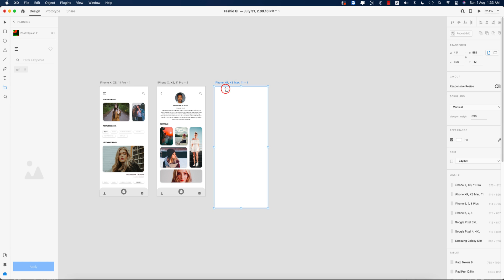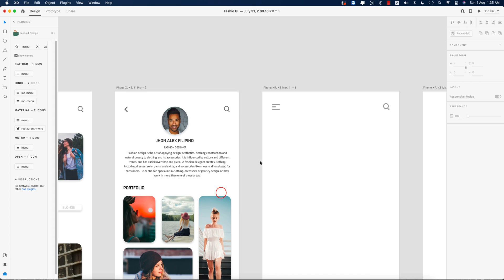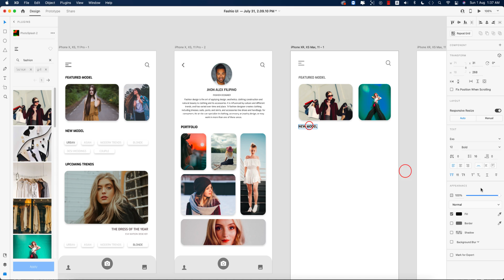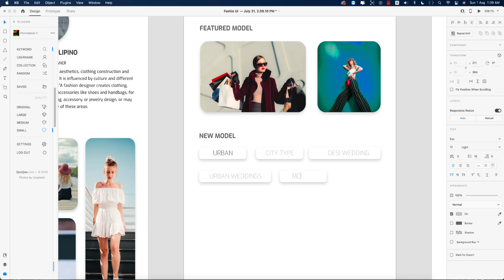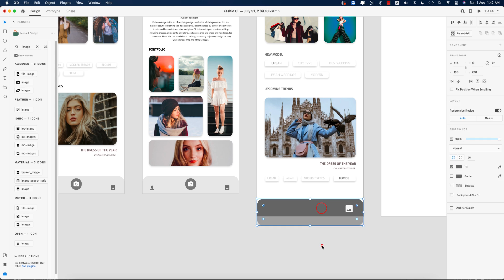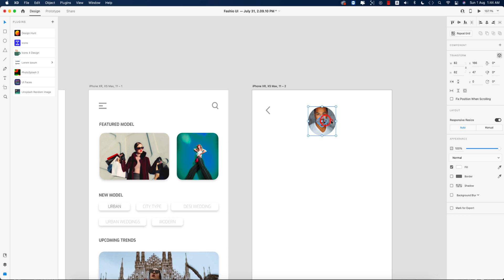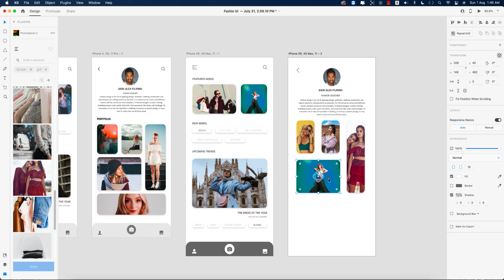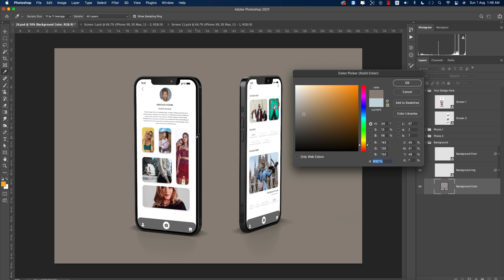Fashion UI/UX Design Tutorial in Adobe Xd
Hello everyone, today I'm going to show you a Fashion UI/UX Design Tutorial in Adobe Xd.

asm.arif